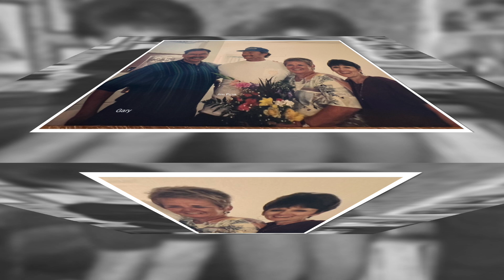August 17, 2024